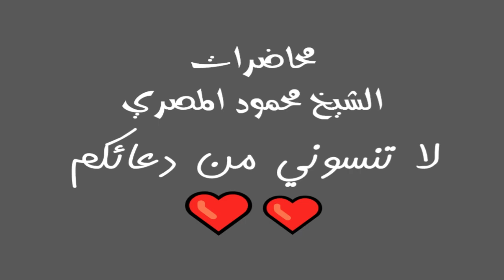8 سلسلة مسك الختام أبو عمار محاضرات الشيخ محمود المصري أبو عمار